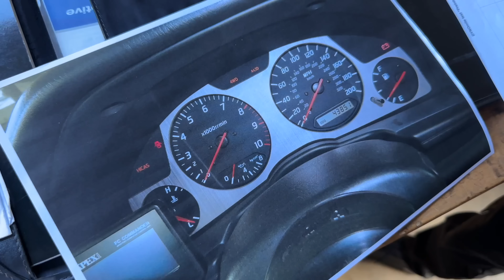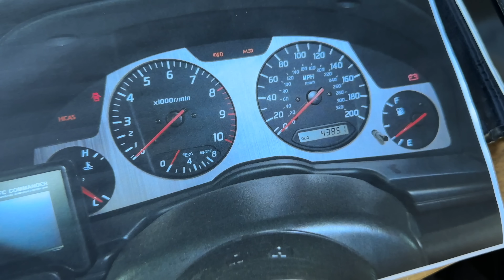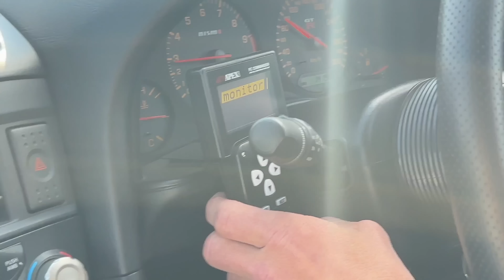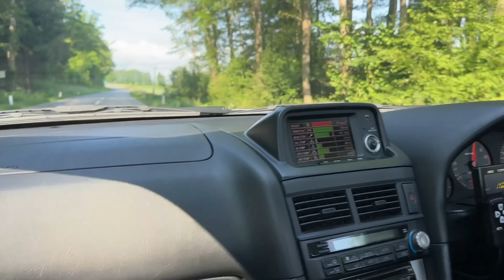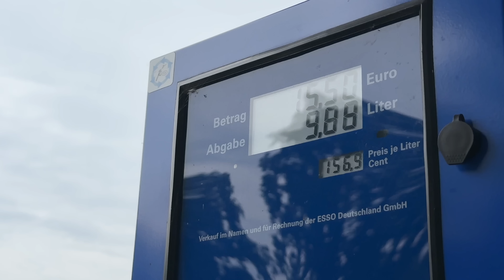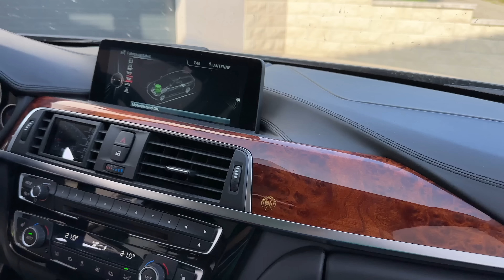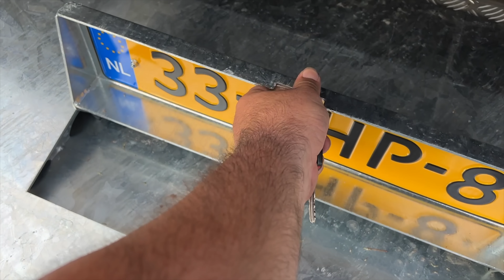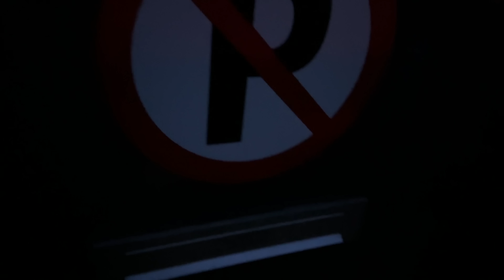Avusturya'ya R34 GT-R Almaya Gidiyoruz! 900HP | Japonic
00:00 Açılış
00:35 Babamla R34 bakmaya gidiyoruz
04:26 Avusturya'dayız R34 için ilk izlenimler
10:17 R34 ile turlayıp yoldaki süzülüşüne bakıyoruz
15:19 Çekici alıp R34 Maviş ile R34 silverı almaya gidiyoruz
20:38 Yeni gün ve R34'Ü ALIYORUZ ve dönüş...
27:35  Garaja R34'ler merhaba diyor
29:32 Kapanış ve veda